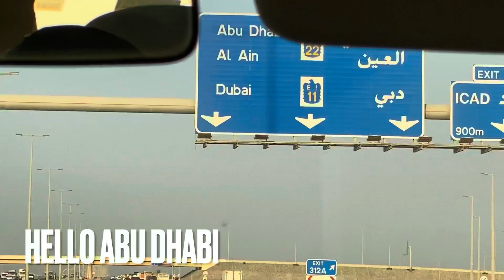Local leave | Day 1 | Centro Al Manhal Hotel 🤟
Sa wakas nakapag relax din kami ang saya 😀 Sympre ingat ingat padin ❤️

Enjoy watching 😊 Keep safe and God Bless 😇